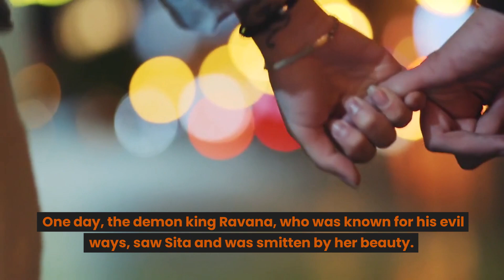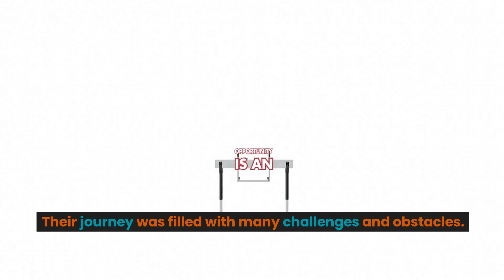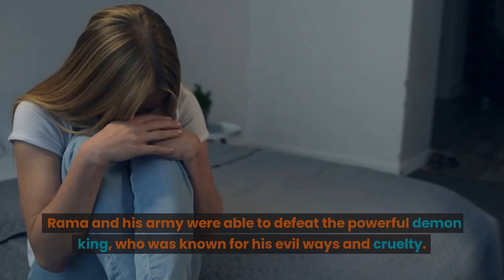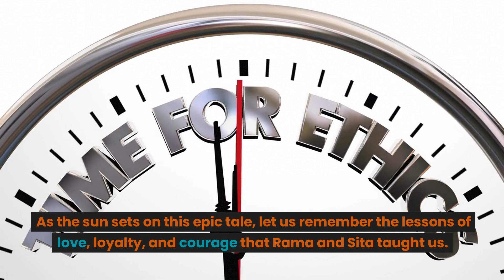Sita's Abduction: A Story of True Love and Devotion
Join us as we delve into the story of Sita's abduction and Rama's daring rescue mission. Discover the strength of true love and the lengths one will go for the ones they love as Rama, along with Hanuman and an army of monkeys, sets out to rescue his beloved wife Sita from the demon king Ravana. Watch as Rama showcases his devotion and love for Sita in this epic tale of good versus evil.